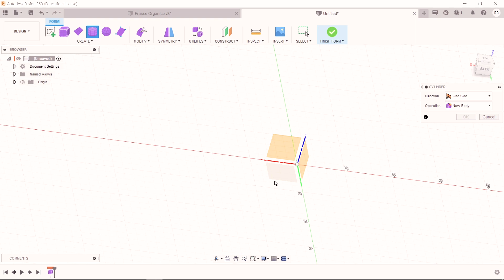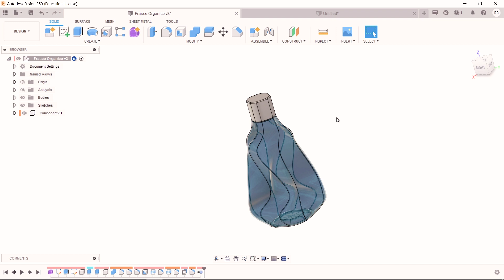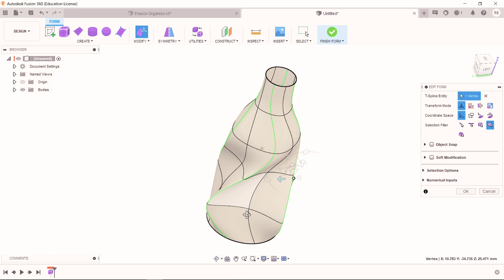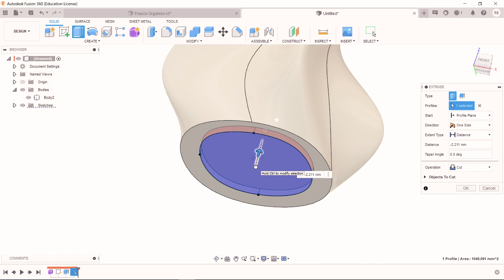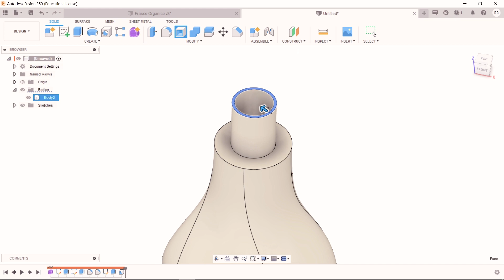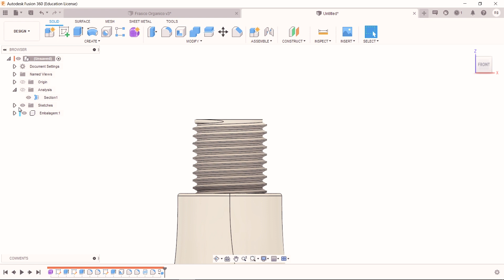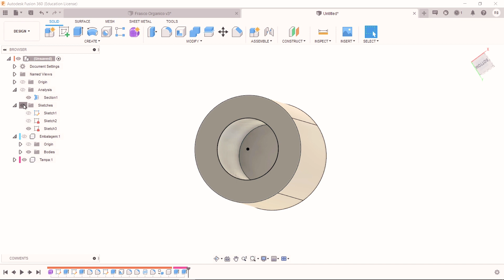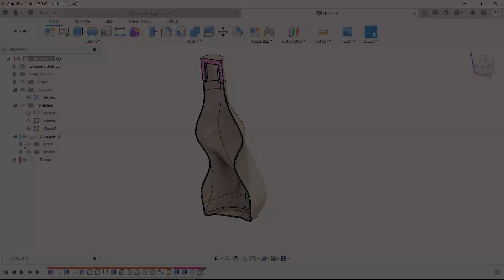Faça sua EMBALAGEM em 3D - Tutorial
Se você quer aprender mais sobre modelagem 3D no Fusion 360, vem comigo, que nesse vídeo eu te ensino a parte de toda a modelagem de um protótipo de embalagem com uma forma orgânica, no Fusion!!

Para mais conteúdos como esse me siga no Instagram: @r3dsignou meu no meu